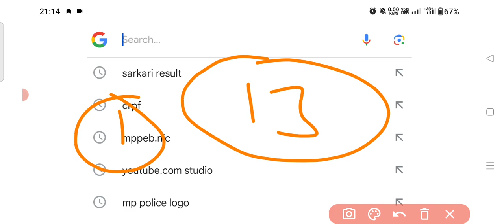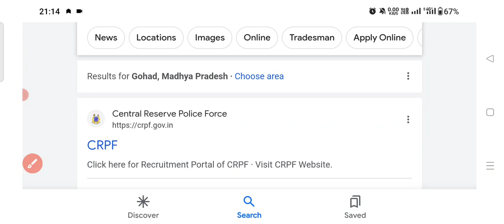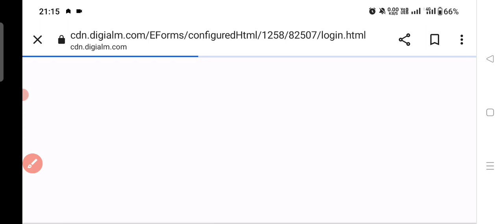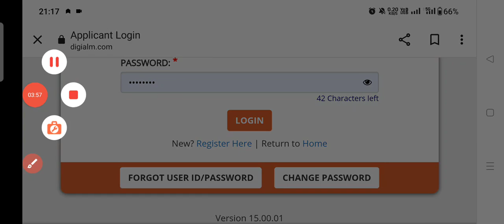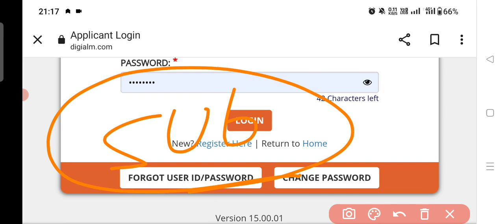CRPF Tradesman Admit Card Download Now 2023 | CRPF Tradesman Admit Card Live 🔴 proof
SSC GD ASK QUESTIONS | SSC MEKAR SSC GD reasoning class math class Hindi class gk class

SSC GD EXAM ANALYSIS 2023 SSC GD PAPER ANALYSIS  SSC GD PAPER 2023 || SSC GD GK/GS REASONING MATH HINDI ANALYSIS
SSC GD QUESTIONS PAPER SOLUTION  SSC GD EXPECTED CUT OFF 2023  SSC GD CUT OFF 2023 || SSC GD SAFE SCORE 2023
ssc gd cut off expected cut off

SSC GD 2023 EXAM LIVE REVIEW

SSC GD 2023 Exam Review Live
SSC GD 2023 Exam Analysis Live
SSC GD 2023 All shift review
SSC GD 2023 First shift exam analysis
SSC GD 2023 First shift review
SSC GD January all shift analysis